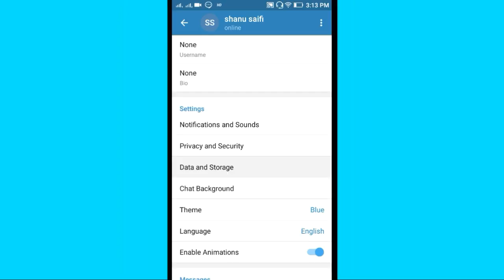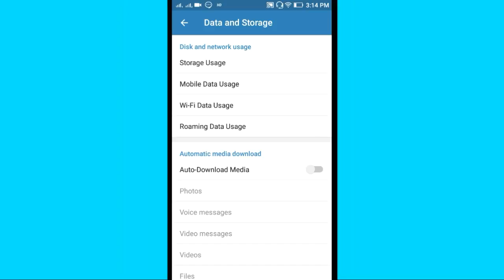Telegram || How To Fix Auto Download Media Problem Solve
Fix
Voice messages
Video messages
Videos
Files
Music
GIFs auto download problem solve in telegram